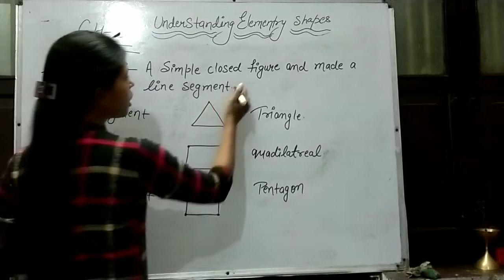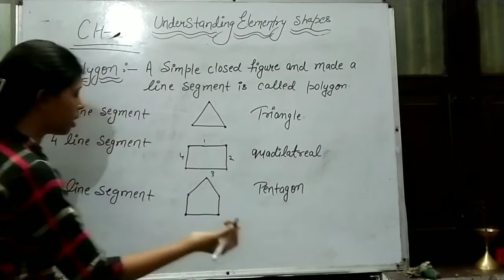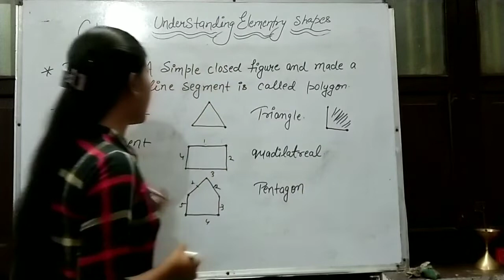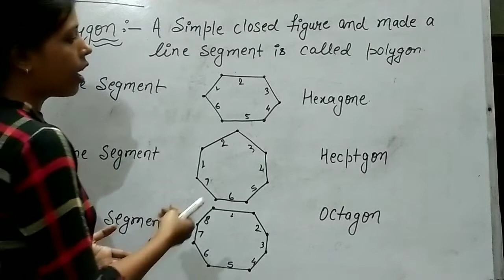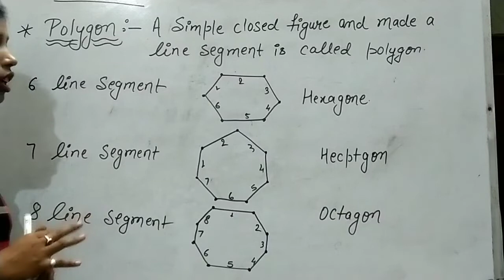Class 6th (Maths)/Chapter:-5/Part:-7